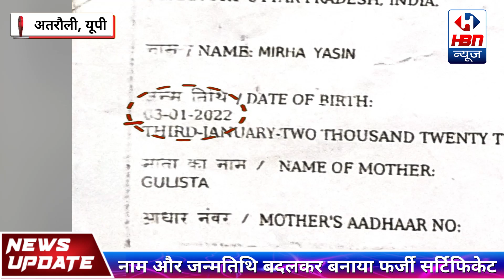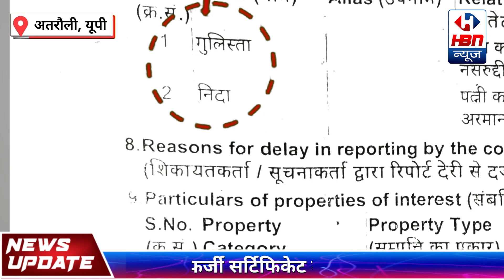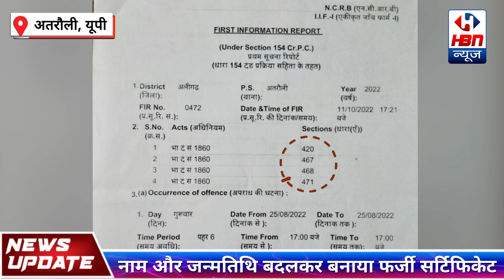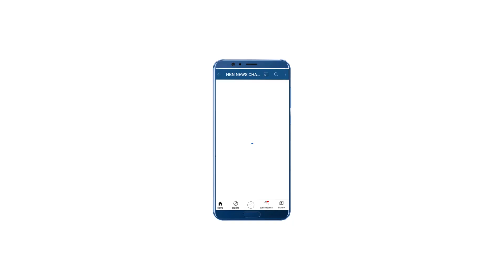Atrauli: अपनी ही बच्ची की फर्जी जन्मतिथि तैयार करवाई, FIR होने के 7 माह बाद भी कोई कार्यवाही नहीं ।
Atrauli: अपनी ही बच्ची की फर्जी जन्मतिथि तैयार करवा पति के खिलाफ दर्ज कराई रिपोर्ट ।